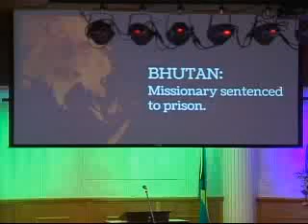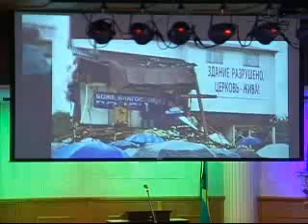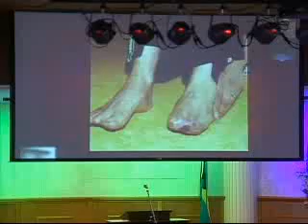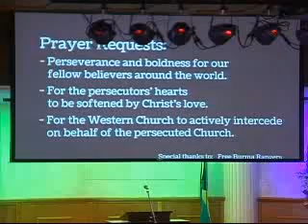Church Service 11th Nov,2012